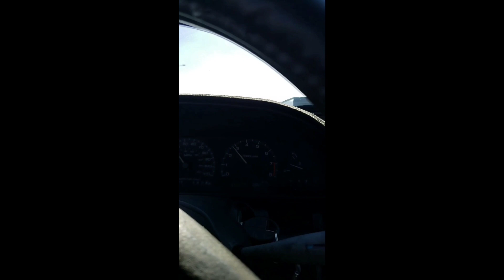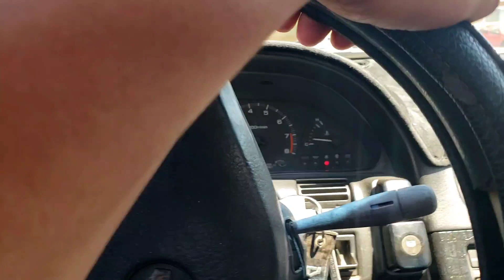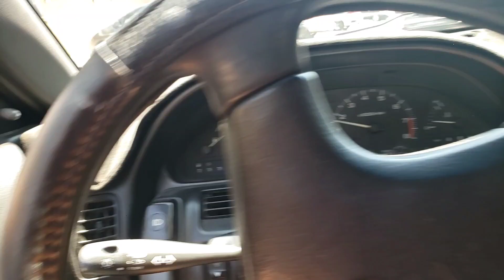Sad day for the 240sx/ BLEW MY ENGINE!! 😭